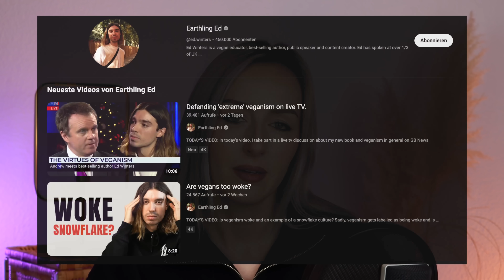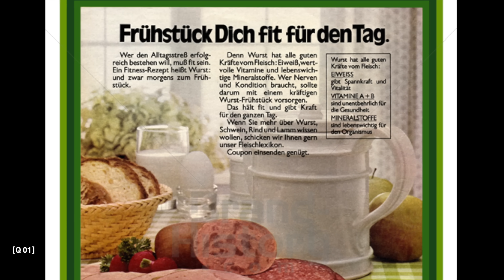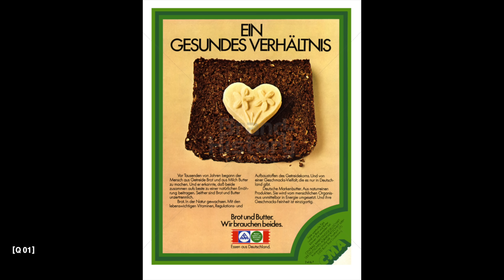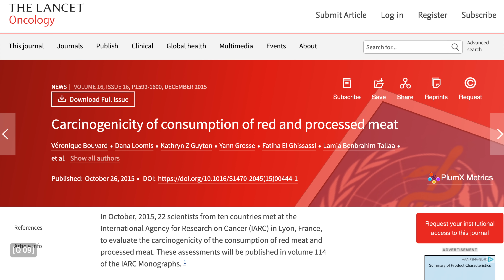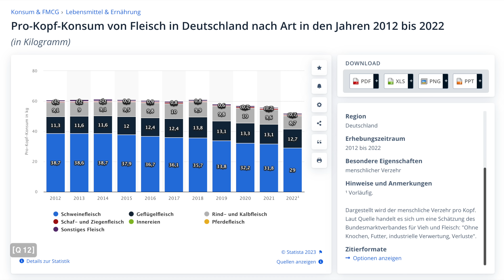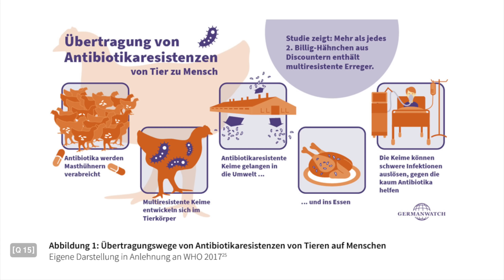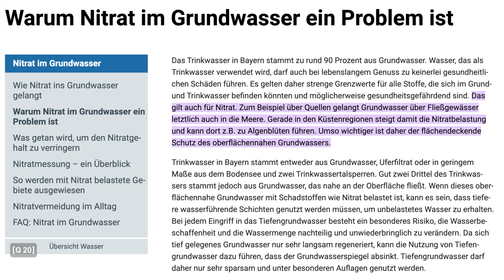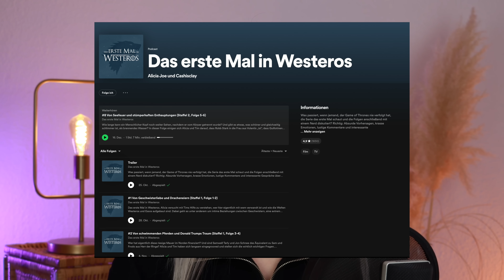Wie uns die Fleisch Propaganda der 70er noch heute manipuliert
Fleisch ist ein Stück Lebenskraft. Ein Satz, der jetzt schon über 50 Jahre durch die Medien geistert. Aber was ist eigentlich dran, am Fitness Rezept Wurst und co.?

Alicias (und Tims) Game of Thrones Podcast "Das erste Mal in Westeros" auf Spotify
(Aber auch ansonsten überall wo's Podcasts gibt!)

QUELLEN:

[Q 09] The Lancet, Carcinogenicity of consumption of red and processed meat, Dezember 2015, V. Bouvard et al.,
[Q 11] The Lancet, Health effects of dietary risks in 195 countries, 1990–2017: a systematic analysis for the Global Burden of Disease Study 2017, Mai 2019, GBD 2017 Diet Collaborators,
[Q 12] Statista, Pro-Kopf-Konsum von Fleisch in Deutschland nach Art in den Jahren 2012 bis 2022, April 2023,
[Q 13] Statista, Pro-Kopf-Konsum von Schweinefleisch in Deutschland in den Jahren 1991 bis 2022, April 2023,
[Q 14] American Journal of Epidemiology, Red Meat and Processed Meat Consumption and All-Cause Mortality: A Meta-Analysis, Februar 2014, Susanna C. Larsson et al.,
[Q15] Germanwatch, Hähnchenfleisch im Test auf Resistenzen gegen Reserveantibiotika, Oktober 2020, Reinhild Benning et al.,
[Q 20] LFU Bayern, Warum Nitrat im Grundwasser ein Problem ist, abgerufen 22.12.23,

MEIN INSTAGRAM
aliciagermany

MEIN REACTION-KANAL
Genug Internet für heute